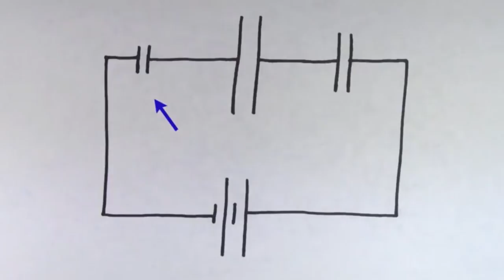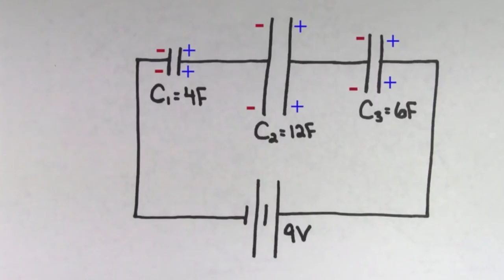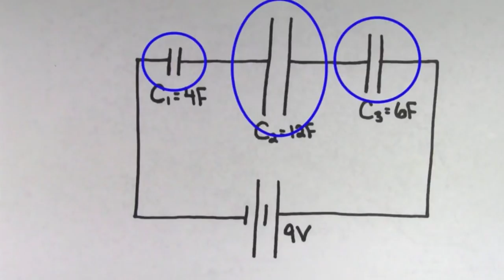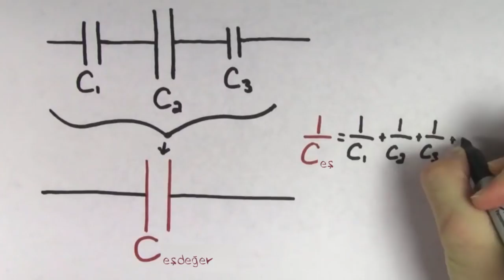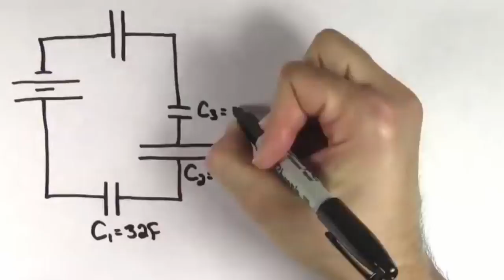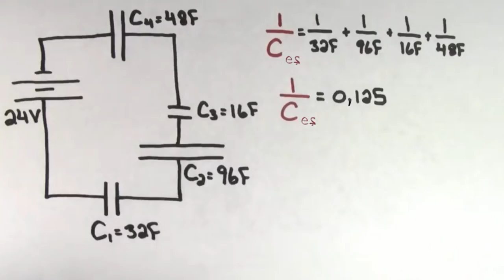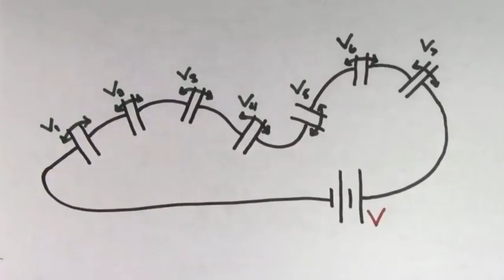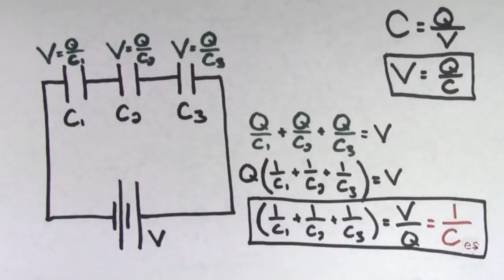Seri Bağlanmış Kondansatörler (Fen Bilimleri) (Fizik)